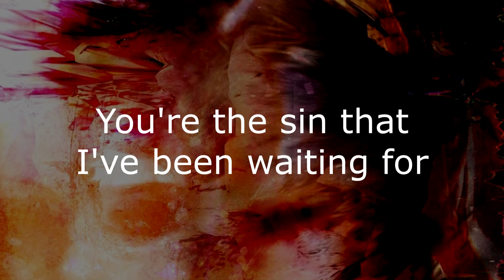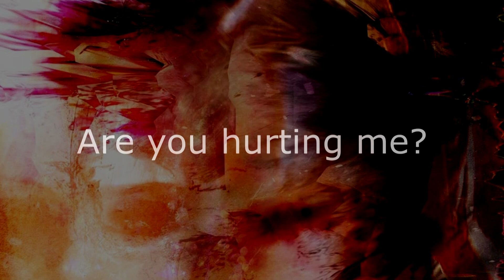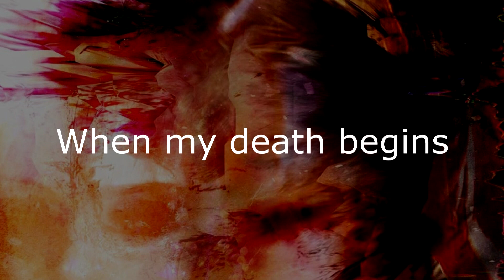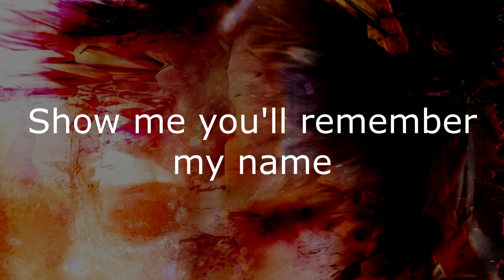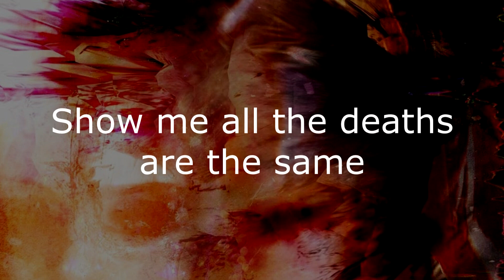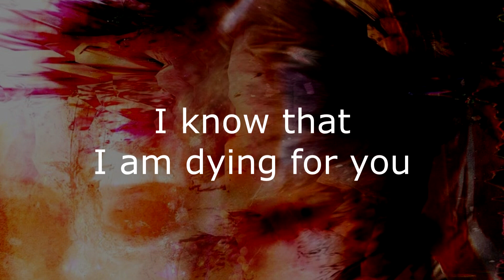Slipknot - Yen (Lyrics)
song: Yen
artist: Slipknot
album: The End, So Far

I wanted to do this one song from the new album since it's release, easily my favorite one